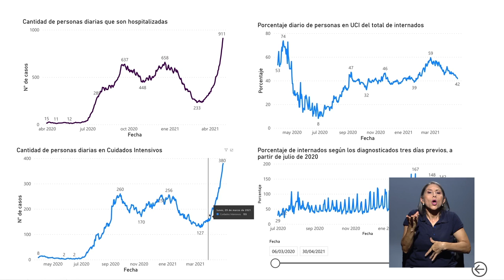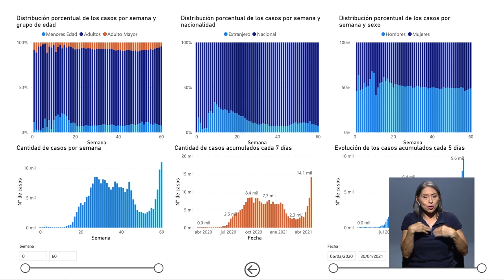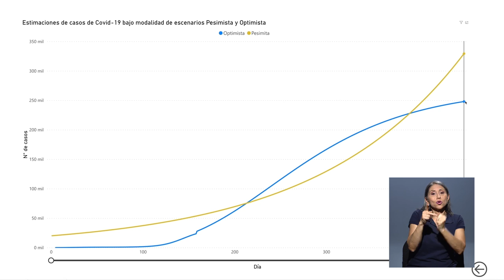Aportes del Observatorio del Desarrollo de la UCR sobre COVID-19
Por medio de un sitio web interactivo y con datos oficiales, el Observatorio del Desarrollo de la UCR se propone mantener informada a la población costarricense sobre la situación del COVID-19 en el país.